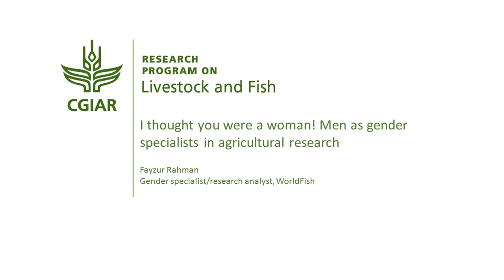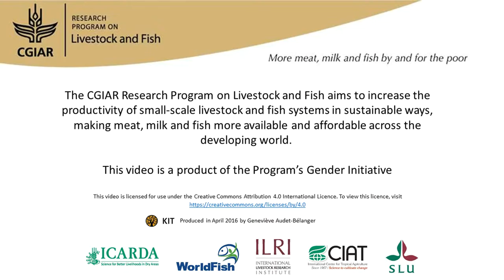I thought you were a woman! Men as gender specialists in agricultural research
When Fayzur Rahman started at WorldFish, people were astonished. They thought the gender specialist would be a woman. Previously they had seen only women working on gender issues. It’s not easy when he works with men; he tries to remove their misconceptions on gender. After a certain time they accept and follow his advice. For example they ask him if he cooks, and he tells them “Yes, I do so every day! It’s important to help your family.” After a while they tend to listen to him. Interview with Fayzur Rahman (WorldFish) for the book "A different kettle of fish? Gender integration in livestock and fish research".